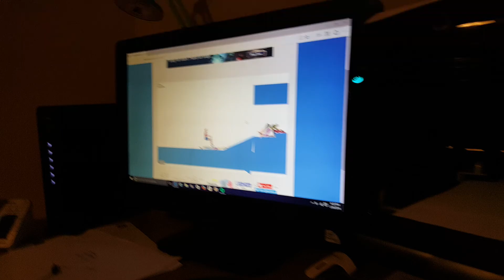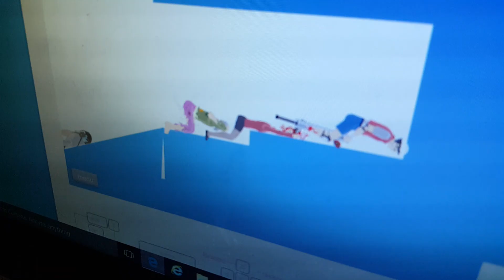Happy Wheels with pastotawesome, The most innocent boy here